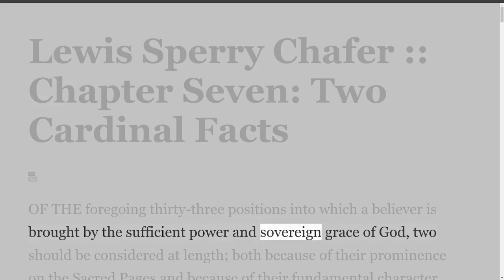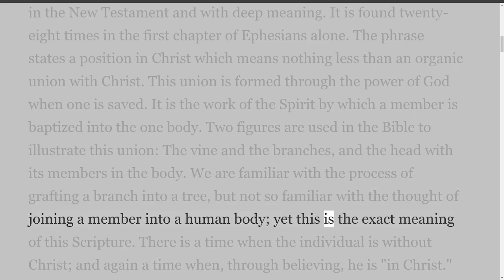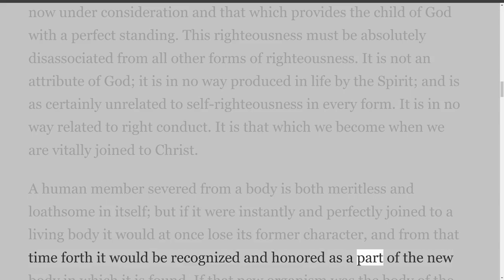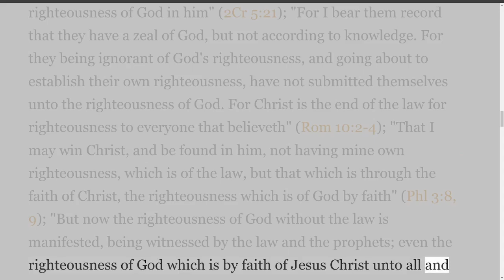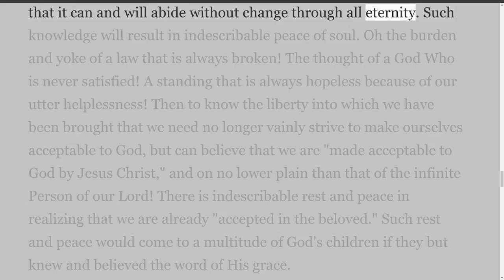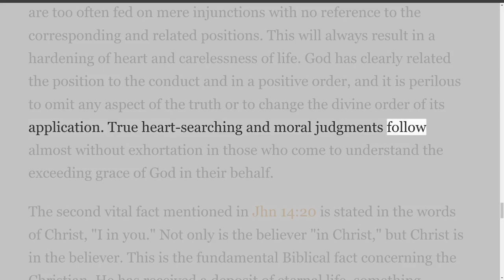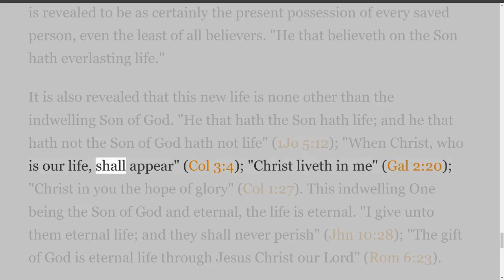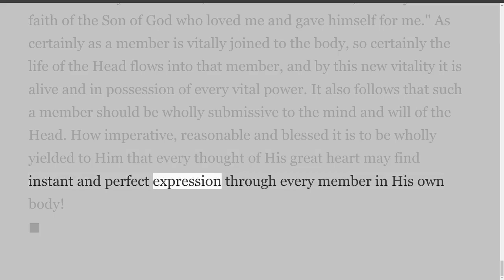Salvation by Lewis Sperry Chafer Chapter 7, Two Cardinal Facts